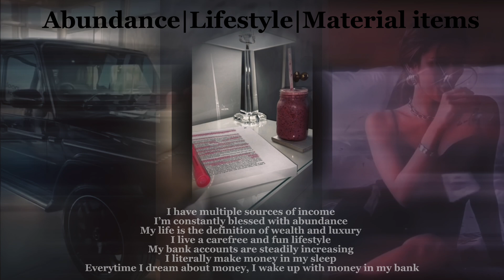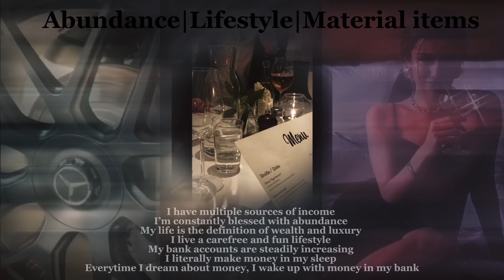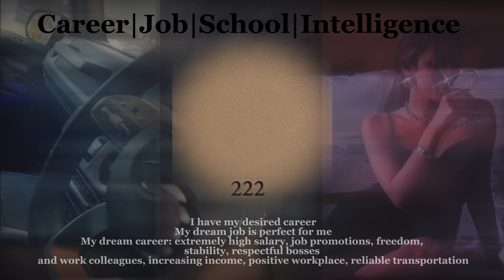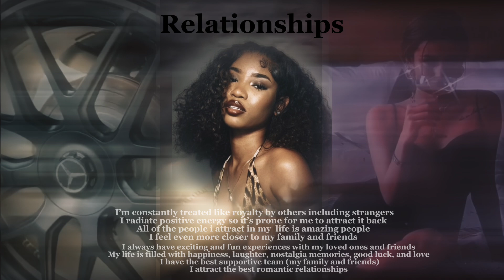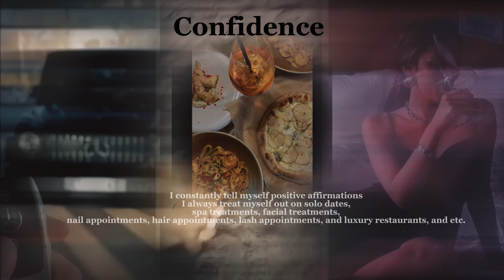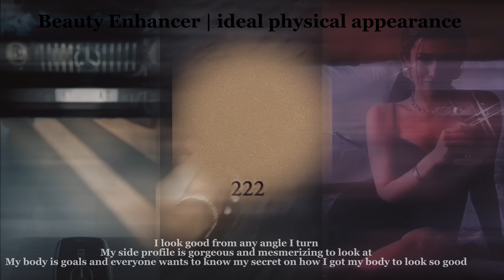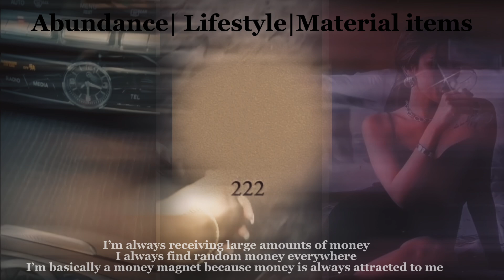𝗩𝗶𝗿𝘁𝘂𝗮𝗹 𝗟𝗶𝗳𝗲 𝗖𝗵𝗮𝗻𝗴𝗲𝗿 🌎